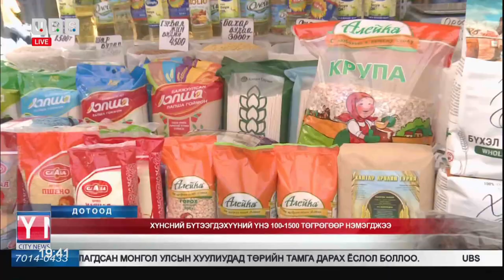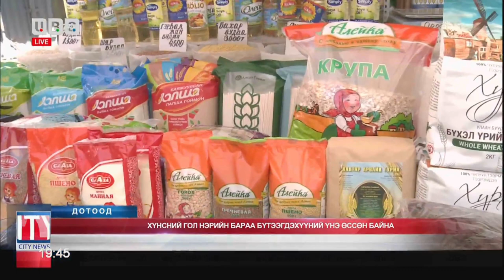Хүнсний гол нэрийн бараа бүтээгдэхүүний үнэ өссөн байна